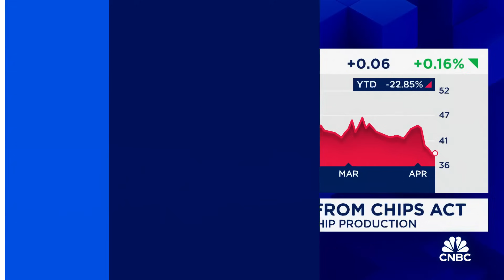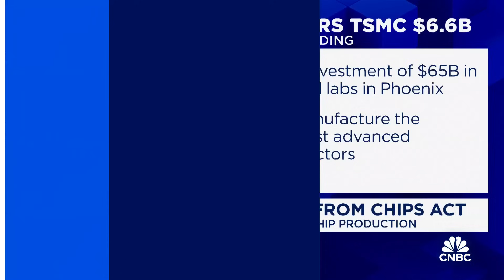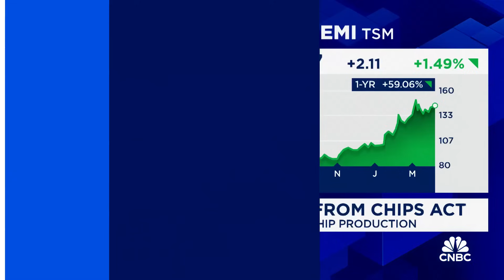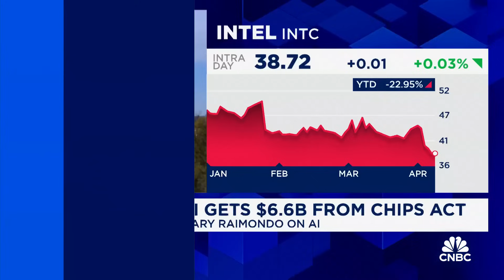Commerce Sec. Gina Raimondo on $6.6B TSMC grant: Leading-edge chips will be made in America at scale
U.S. Commerce Secretary Gina Raimondo joins 'Squawk on the Street' to discuss the Biden administration's $6.6 billion funding towards Taiwan Semiconductor Manufacturing Co. (TSMC) under the U.S. CHIPS and Science Act, the importance of 2nm chips, guardrails around AI, and more.